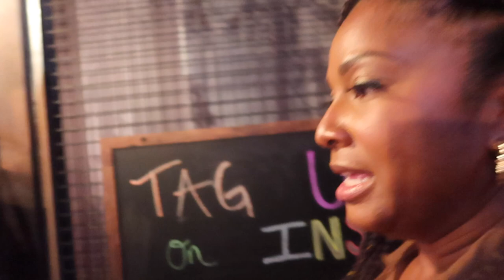Axe Throw | 2022 Vlog #39 | That Chick Angel TV